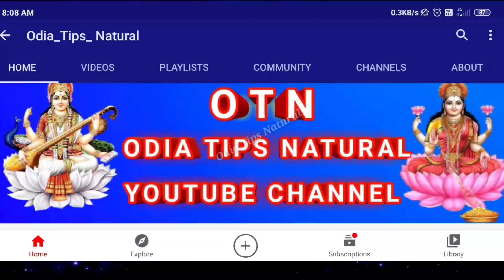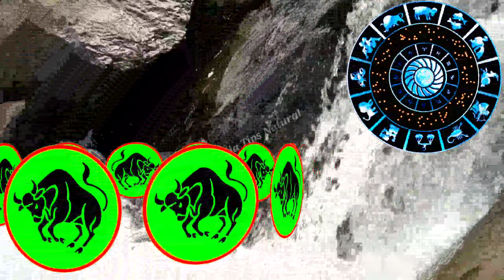Brush rashi july 2021 odia | brusha rashi 2021 odia | july month odia rasifala | brusa rasi odia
Brusha rashi july 2021 odia | brusha rashi 2021 odia | july month odia rasifala | brusa rasi odia

guruji odia
odia guruji

odiahoroscope2021
2021odiaastrology
sadhubani2021
anuchinta2021
2021anuchinta
2021odiarasifala
odia2021
2021odia
odisha
odiarasifala2021
odiatipsnatural
odiarashifal2021
odiahoroscope2021
rasifala2021
ajirarasifala2021
odia2021
odiarashi2021
odiarasifala2021
odiaastrology